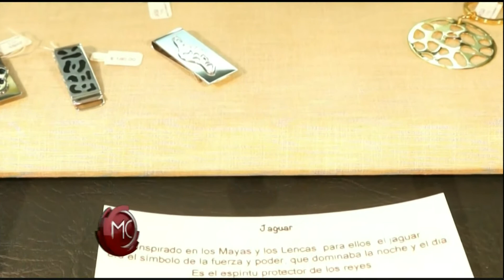arte hondureno en metales y piedras preciosas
Monica Sevilla crea joyas preciosas inspirada en la flora y fauna de Honduras